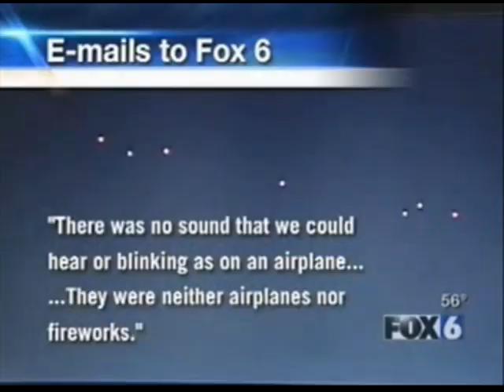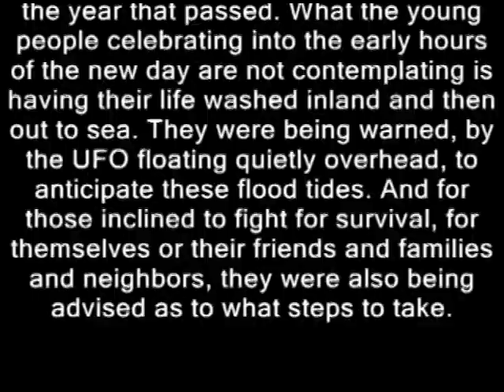FOX6 Strange Sighting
FOX6 News "Strange Sighting" UFOs over San Diego, CA January 1, 2008